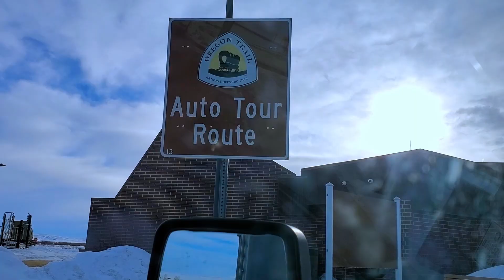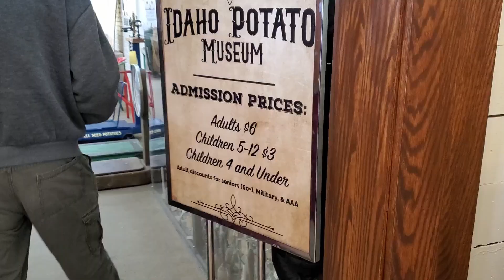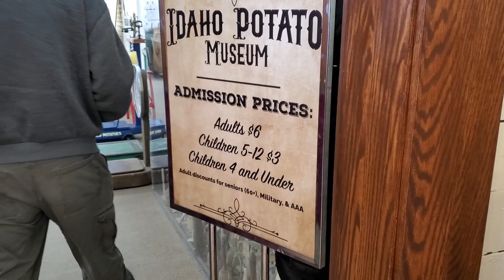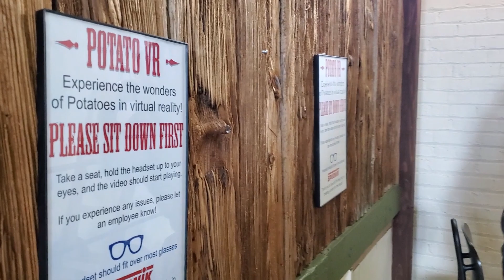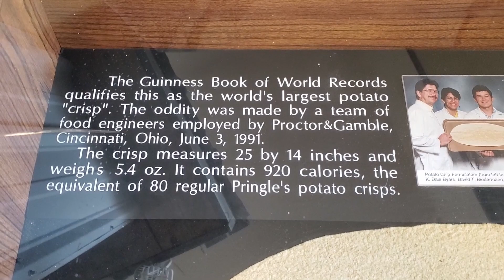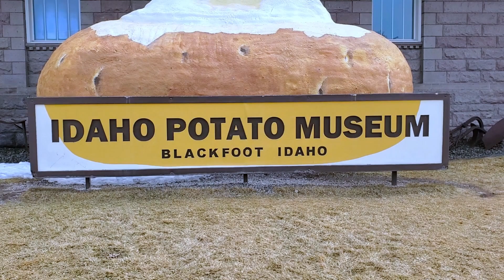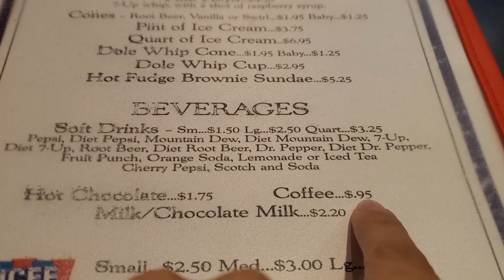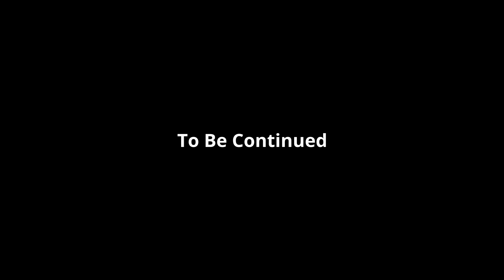Unveiling Hidden Treasures: Exploring Idaho, Wyoming, & Oregon | Skoolie Travel Couple | Tiny House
Thumbnail Photo Credit: Dennis George via Pexels

Well, the skoolie travel couple has gone from Texas, all the way to California, and recently visited the rather cold but beautiful states of Wyoming, Idaho, and Oregon in the winter. The landscape was stunning, VERY snowy, and quite an adventure! We hope you enjoy our travels in our skoolie conversion

In this video, we're sharing our travel adventure discovering the beauty of Idaho, Wyoming, and Oregon. Despite the extreme weather in Wyoming, this trip was an amazing opportunity to see some of the best scenery in the US, and we wanted to share it with you! Being the least populous state, we found Wyoming life to be very interesting! Idaho was fairly safe despite what we usually hear in Idaho news! We loved it! And our Oregon coast road trip was amazing!

From Jackson Hole to the potato museum in Idaho, we covered a lot of ground on this trip. Discover the stunning beauty of Idaho, Wyoming, and Oregon with us in this video! We hope you enjoy our journey! Where do you want us to go next?

If you could please 👍  like this video and ⭕ subscribe to our channel to support us along our journey of traveling America in a skoolie this year, we would greatly appreciate it!

== ⌛ Time Stamps  ⌛ ==

00:00 Intro
00:14 Wyoming!
04:04 PATREON!
04:35 Jackson Hole, Wyoming
06:02 Crossing into Idaho - Potato Museum
09:58 Rupe's Burgers in Idaho
10:44 Driving in SNOW to Eugene, Oregon!

If you're interested in a skoolie conversion of your own, our bus is a 2001 Chevy Express 3500 5.7 liter cutaway Midbus with a custom passenger seat from a 2002 Chevy Avalanche, 800 watts of solar power via the NewPowa 200 watt panels, and a 3000 watt inverter. 🤗

If there’s any way we can support your YouTube channel or business, please comment your links down below so we can follow you back! 😊

All our love and blessings,
Chelsey & Alphonse 🏕️

== ✅ Links to Businesses That We Recommend ✅ ==

== ✝️ About Us ✝️  ==

Hi, we're Chelsey & Alphonse, a husband and wife who loves Jesus and traveling America in our converted school bus! We just finished our DIY skoolie build, and now we're hitting the road and traveling America full-time! So follow along with us on our journey of traveling the 48 states in our new tiny home. God bless you all, and thanks for hanging out with us! 😊